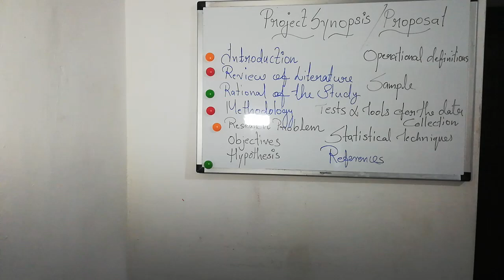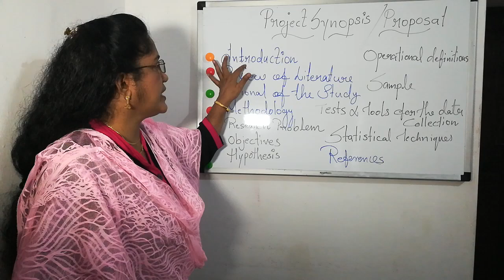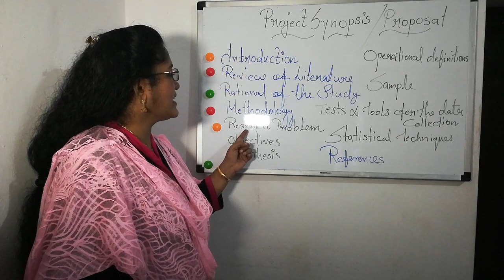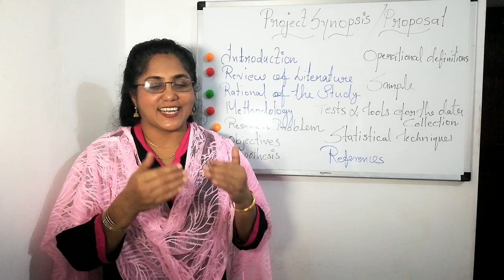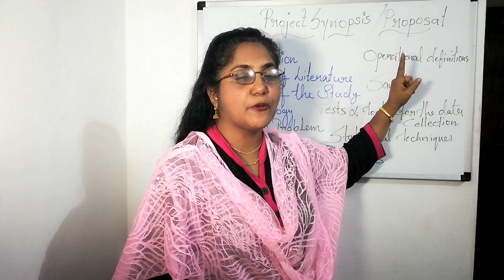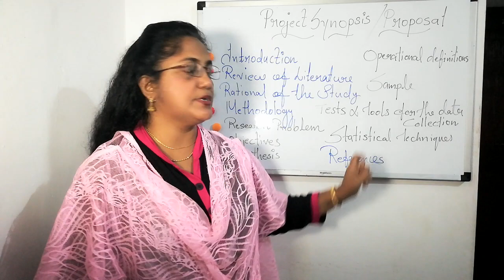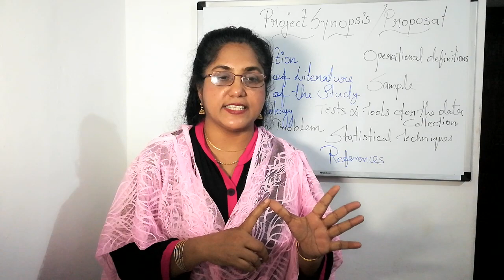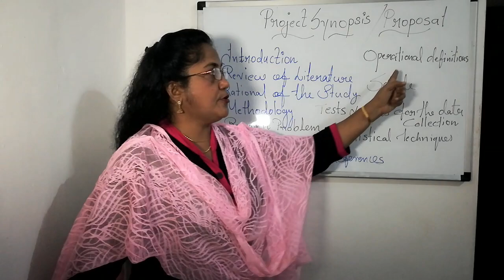#Project proposal/Synopsis #Malayalam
MAPC IGNOU PSYCHOLOGY